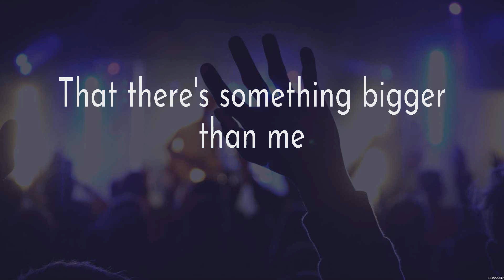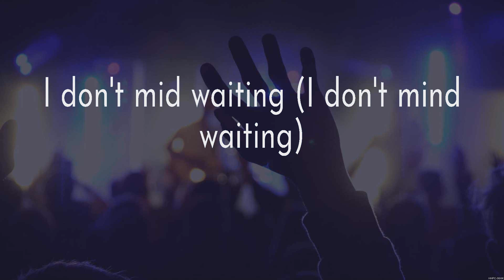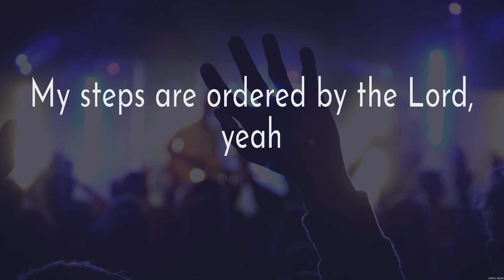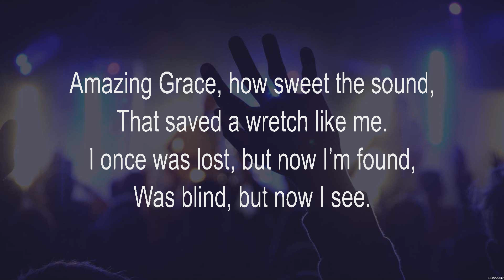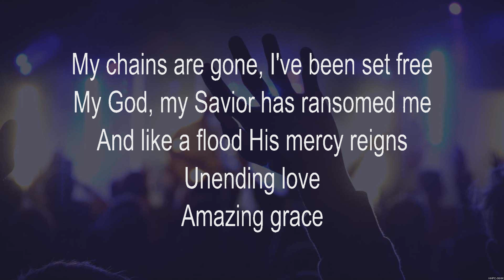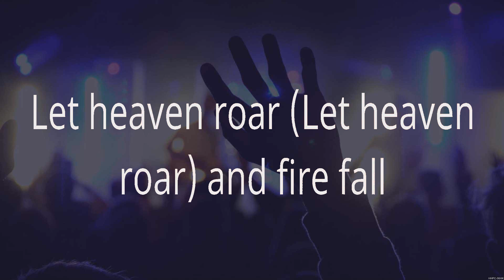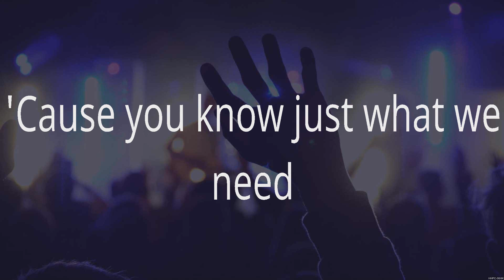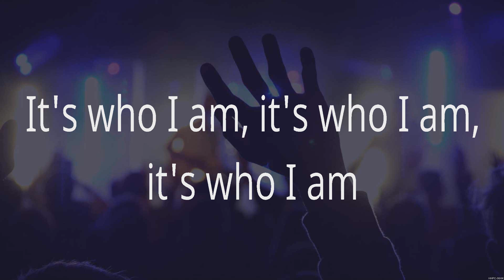Wait On You - Elevation Worship (Lyrics) - Amazing Grace, God's Not Dead, Good Good Father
1. Wait On You - Elevation Worship
2. Amazing Grace - Chris Tomlin
3. God's Not Dead - Newsboys
4. Good Good Father - Chris Tomlin